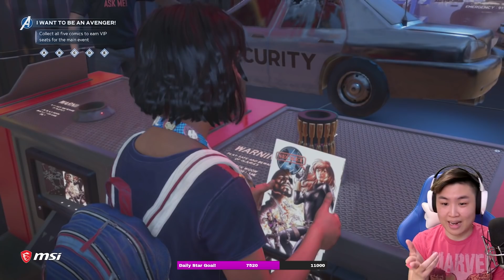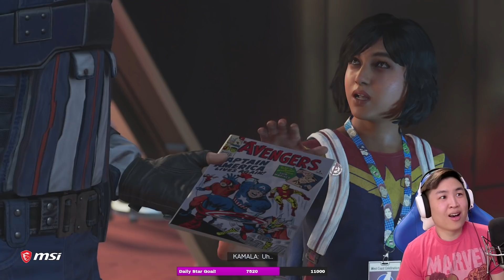Marvel's Avengers - ENDING THE EVENT ON A BANG!!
Marvel's Avengers - ENDING THE EVENT ON A BANG!! (Part 1) | unCAGEDgamez

Guys I am excited to bring you this NEW let's play of Marvels Avengers! Please help be out by liking the video and commenting down below, so it motivates me to keep on making these videos. We have all been waiting for this game, and now it's finally here! I know I am excited to play through the story, and I hope you guys are excited to watch me play it! Anyways I hope you enjoy the let's play :)